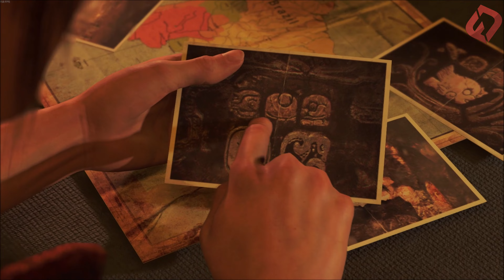✅Shadow of the Tomb Raider Прохождение На Русском На ПК 2K Часть 1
прохождение Rise of the Tomb   играем на 2К графика также Да всё высокие настройки
Канал только развивается и только от Вашей поддержки зависит на
сколько это будет быстро и качественно.
Рассчитываю на Вас!
✅прямой эфир) от 0,30 EUR
★ мой компьютер
★lntel (R) Core(TM) i7-6700K CPO @ 4.00HZ
★ASUS Z170 PRO GAMING, Sockel 1151, Intel® Z170
★16384 MB DDR4-RAM, 2400 MHz, Kingston HyperX FURY Black Series
★Western Digital WD Red 3TB
★Festplatte: 250 GB SSD Samsung 850 Evo (540 MB/s | 500 MB
★AORUS GeForce RTX™ 2080 XTREME 8G
★мышка
★ASUS ROG Gladius II Origin Gaming Maus, Schwarz
★клавиатуры
★ASUS 90MP00M0-B0DA00 ROG Strix Flare MX-Red, Tastatur, Mechanisch, Cherry MX Red
★наушники
★ASUS ROG Delta, Over-ear Gaming Headset Schwarz/ grau
★Коврики
★ASUS 90MP0120-B0UA00 ROG Balteus QI Mauspad (7,9 mm x 370 mm
★Колонки для ПК
★SPEEDLINK GRAVITY CARBON RGB Lautsprecher
микрофон
HYPERX QuadCastTM S USB Mikrofon, Schwarz